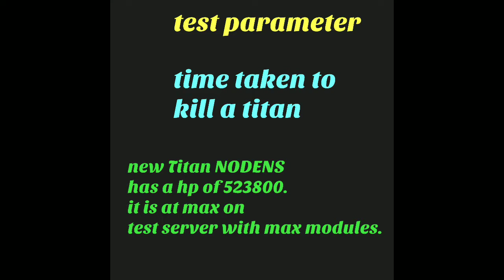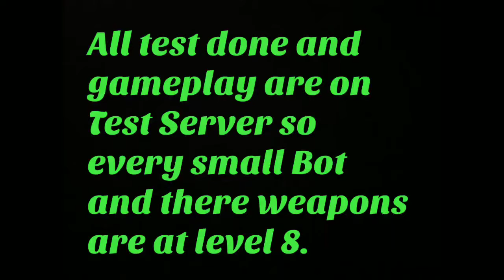New Titan NODENS SLAYER and 3.1 million Damage gameplay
Calamity is the new replacment for avenger. It can kill titans under 10 sec.